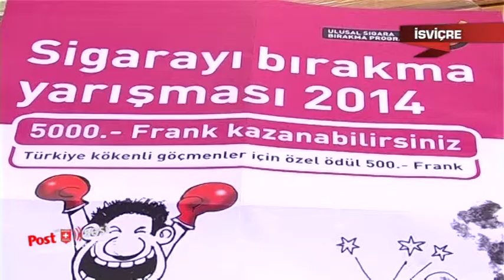Uluslararası Sigara Birakma Yarışmasına katılacak Türkler hem sıhhatleri hem de ödül kazanacaklar